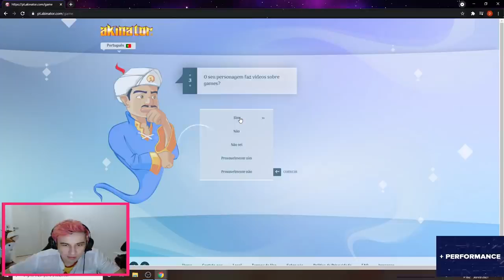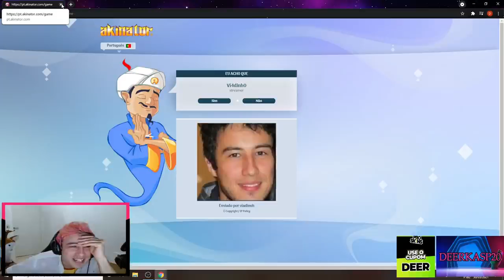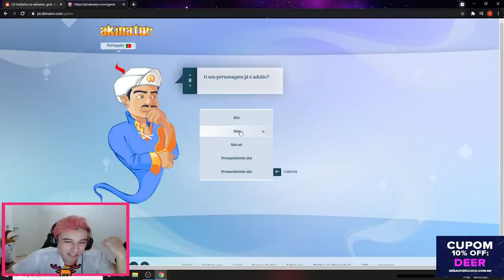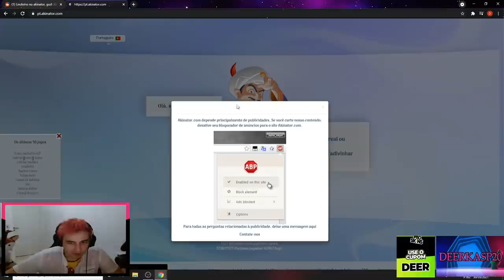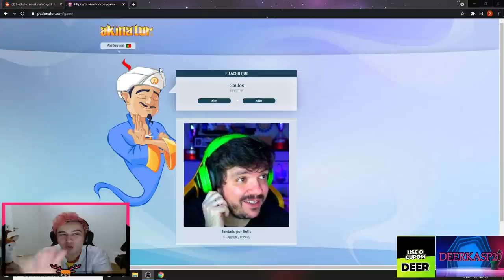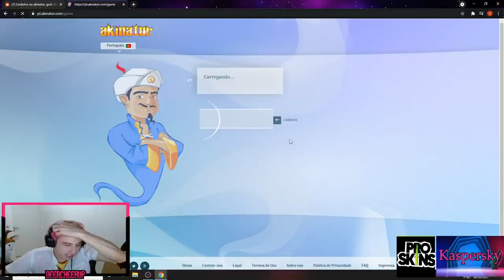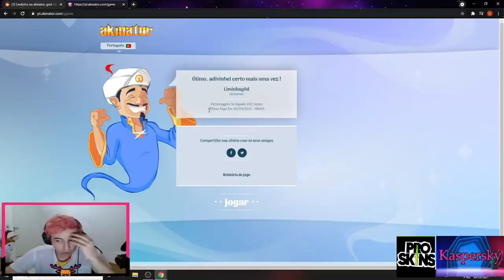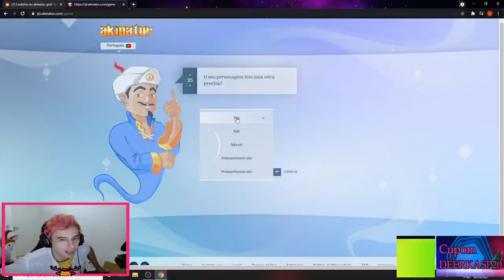LINDINHO JOGANDO AKINATOR (TENTOU ACHAR A YAHYAH)